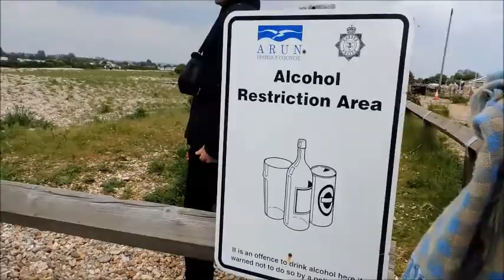Bognor Regis - First Video